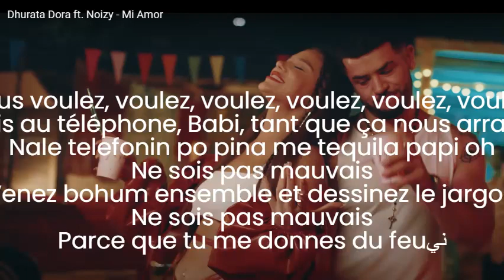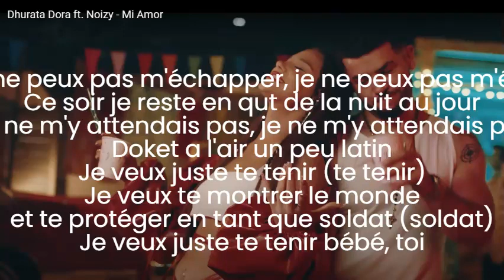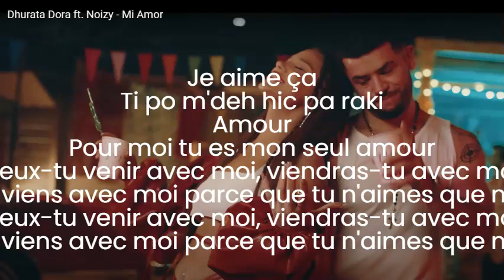(Traduction Française) Dhurata Dora ft. Noizy - Mi Amor